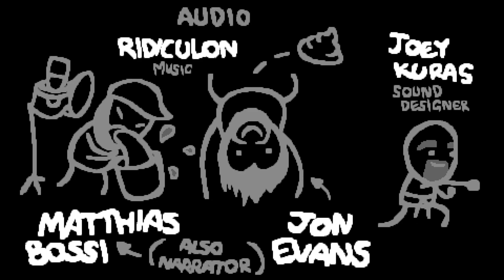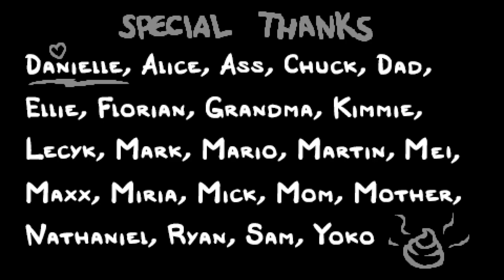The Binding of Isaac: Repentance:The beast pulvériser